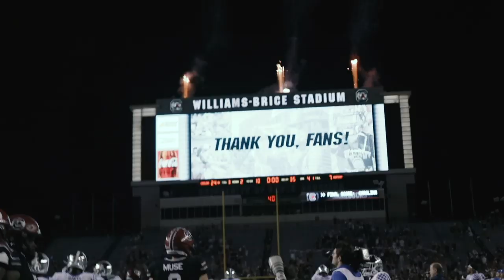South Carolina vs Kentucky 2019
Shine bright under the lights